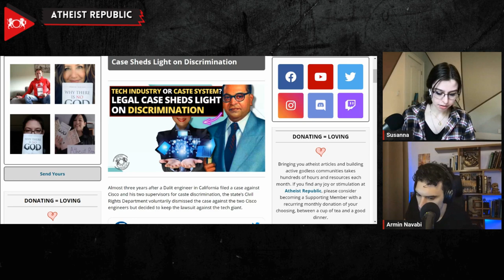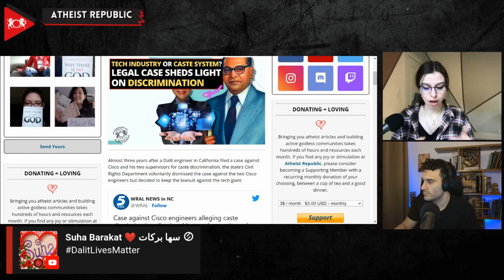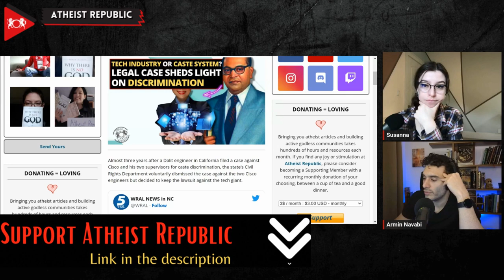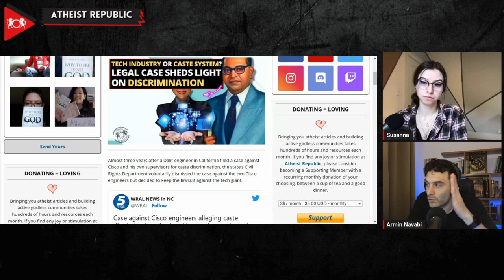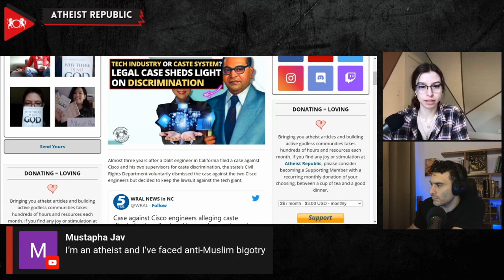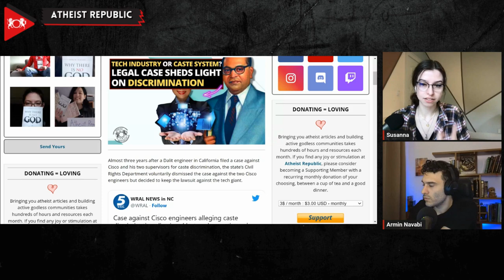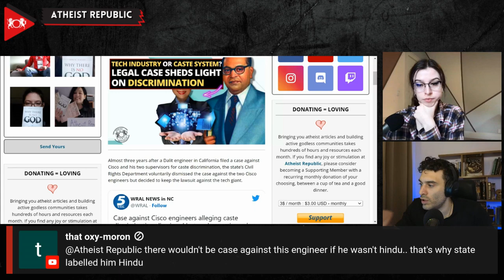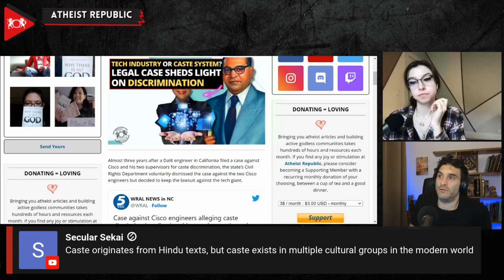Tech Industry or Caste System? Legal Case Sheds Light On Discrimination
Three years after a Dalit (the caste formerly known as "Untouchables") engineer filed a caste discrimination lawsuit against Cisco and two supervisors, California's Civil Rights Department dismissed the case against the engineers but maintained the lawsuit against the company. This comes amidst growing awareness of caste discrimination in the US, with Seattle becoming the first US city to outlaw caste-based discrimination and California considering a state law prohibiting caste discrimination. The Dalit engineer claimed he received less pay and fewer opportunities due to his caste. Despite dismissing the case against the individual engineers, the Civil Rights Department remains committed to litigating the matter against Cisco and ensuring company-wide corrective action. The South Asian community remains divided on the issue, with some viewing the case as progress while others believe it unfairly ethnically profiles Hindu and Indian Americans. Cisco and California's Civil Rights Department will begin the mediation process on May 2nd.